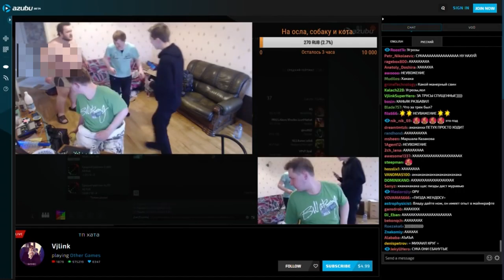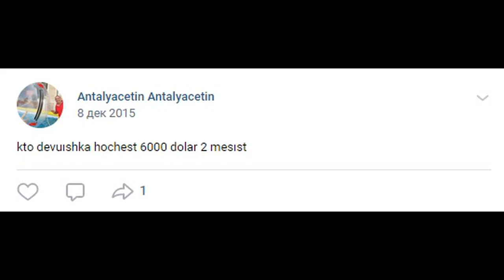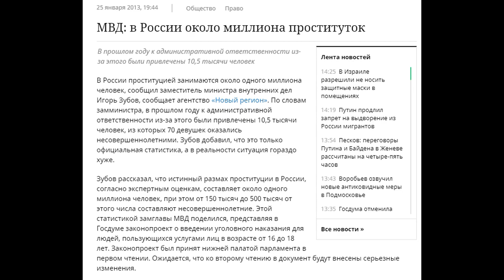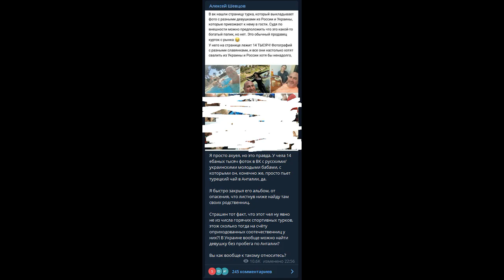Турецкий метод по поиску Тянок/Альфач-Четин/100% результат